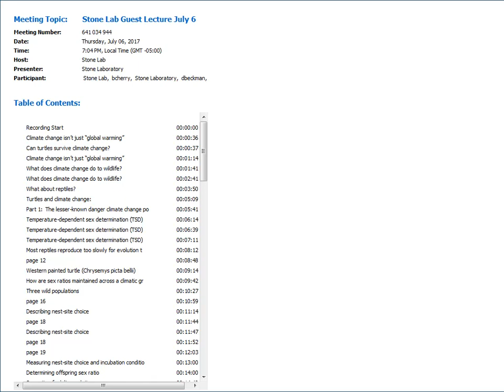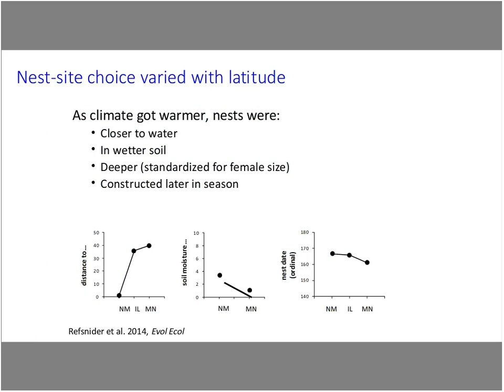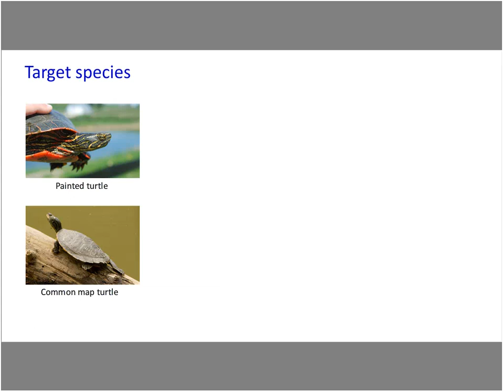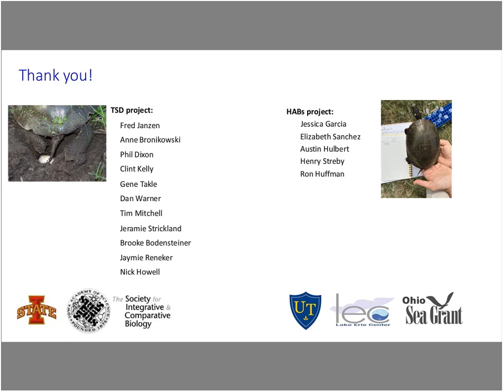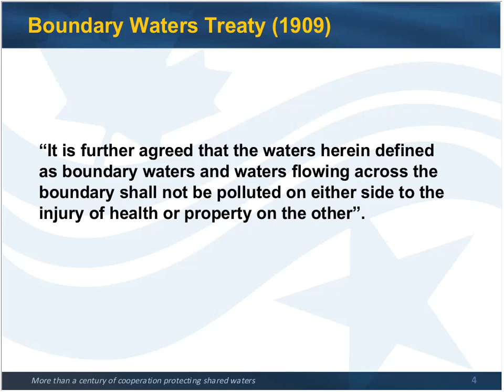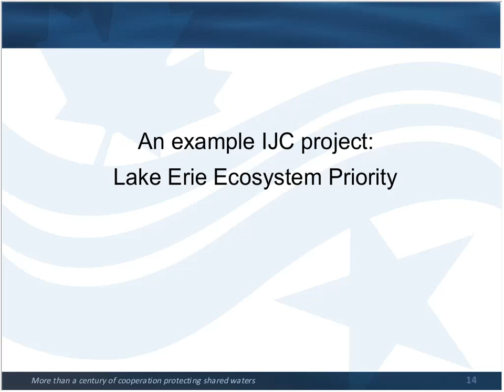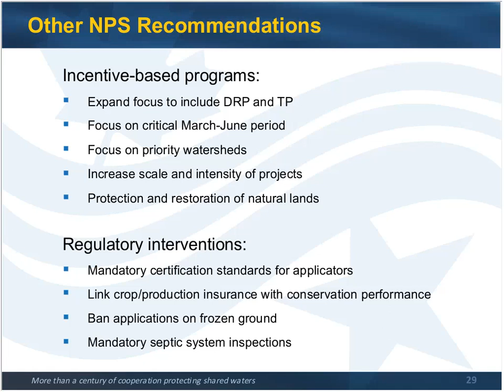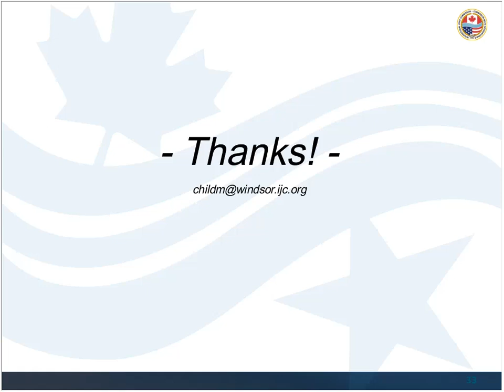Stone Lab Guest Lecture July 6, 2017: Great Lakes Science and Management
Research Brief
Can Turtles Survive Climate Change?
Jeanine Refsnider, Department of Environmental Sciences, University of Toledo

Guest Lecture
Great Lakes Science and Management
Matthew Child, Physical Scientist, International Joint Commission